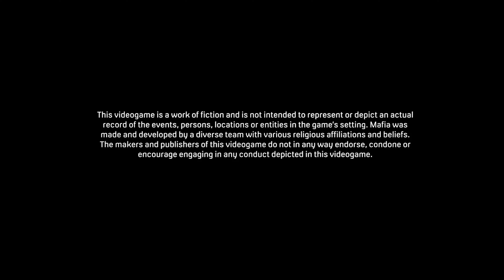Mafia Definitive Edition | Chapter 6 - Sarah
Mafia Definitive Edition | Single player walk through part 6 on classic difficulty. This video includes the mission Sarah.

Just your casual gamer uploading content for educational and entertainment purposes. I play a variety of games that I hope you like.
Let me know if you want me to play through a specific game in the comments.